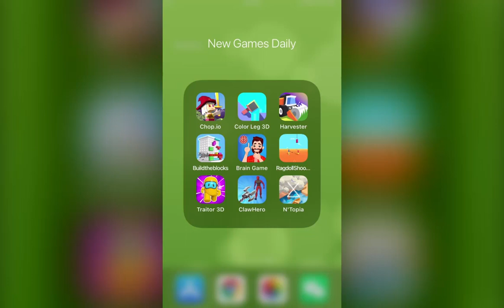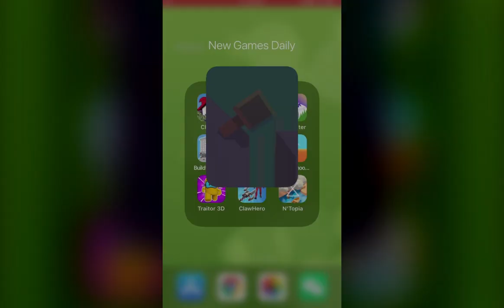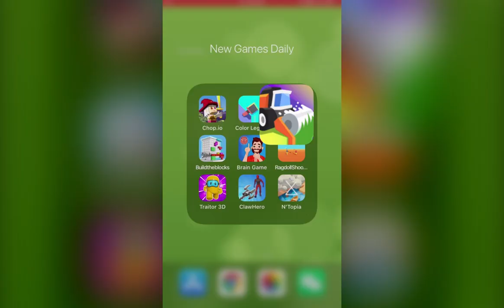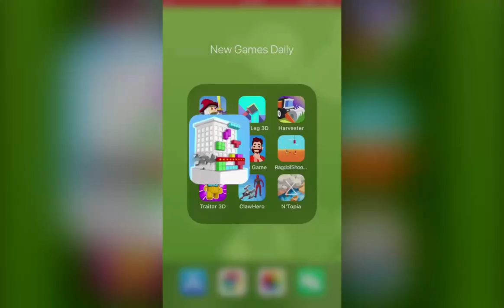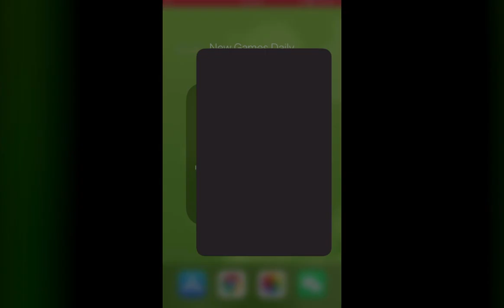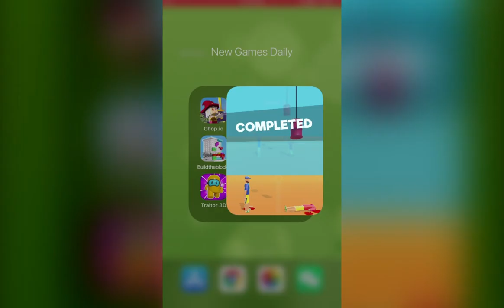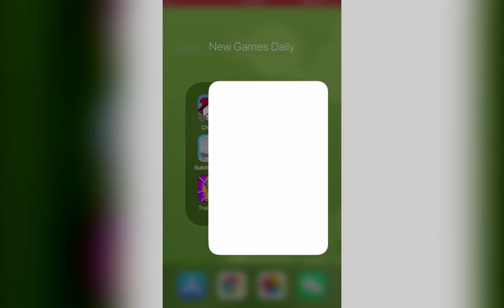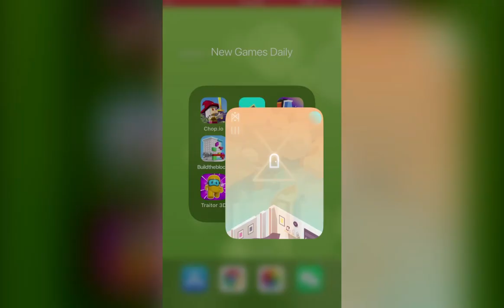Top 9 NEW Hyper Casual Games (Dec.26 - Jan.1, 2020) | New Games Daily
Top 9 NEW Hyper Casual Games (Dec.26 - Jan.1, 2020) | Chop.io！New Battle io Games, Color Leg 3D, Harvester Game, Build the Blocks 3D, Brain Game - Brain Test, Ragdoll Shooter, Traitor 3D, Claw Hero, N'Topia